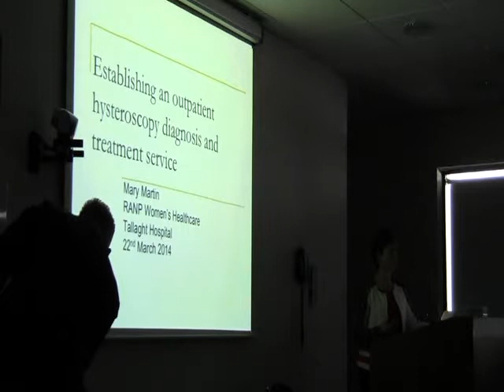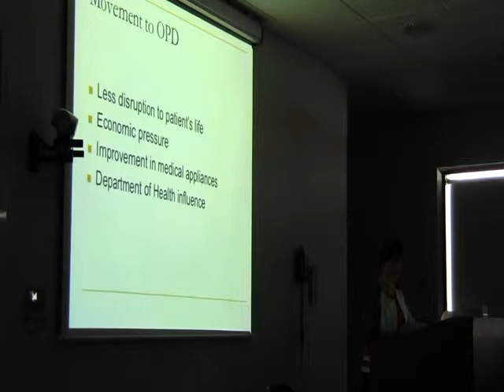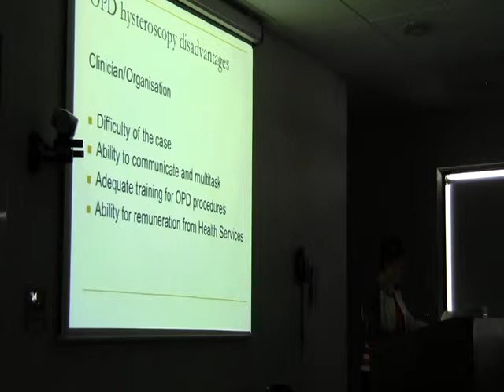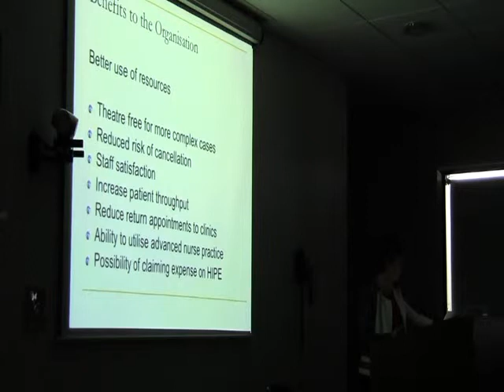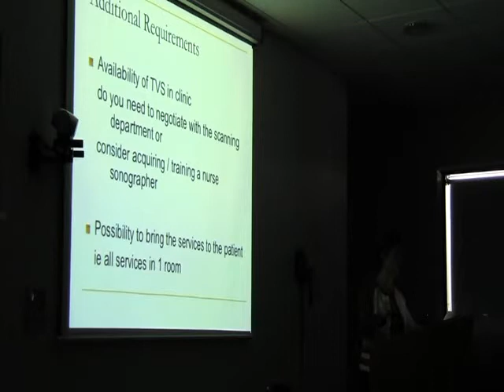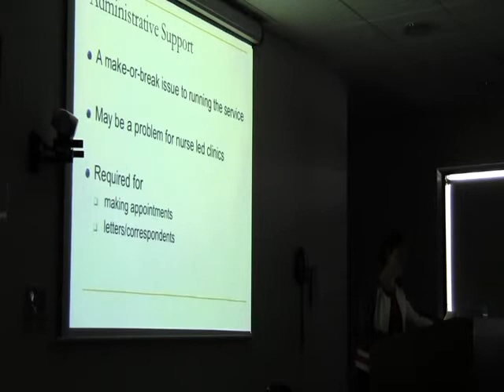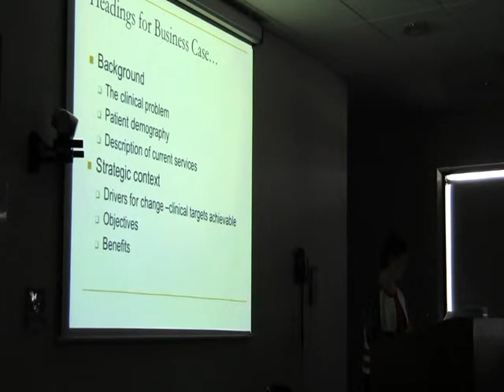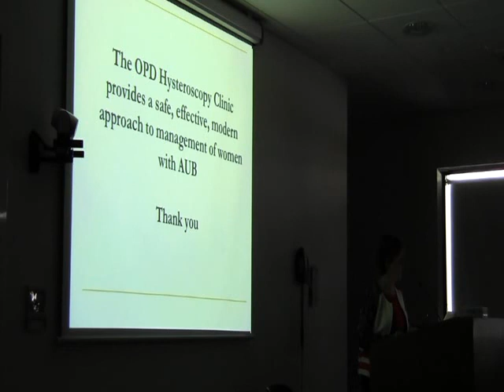Mary Martin Setting up an Out patient Hysteroscopy Service